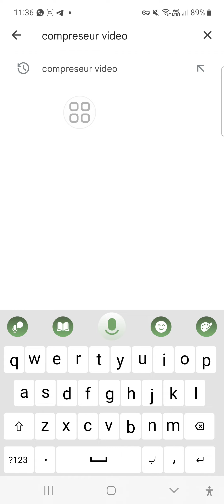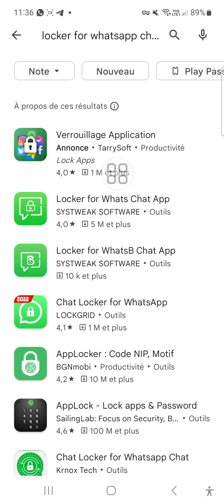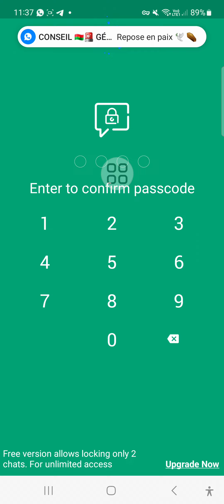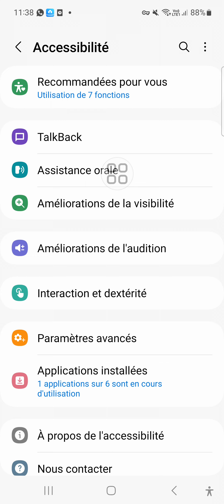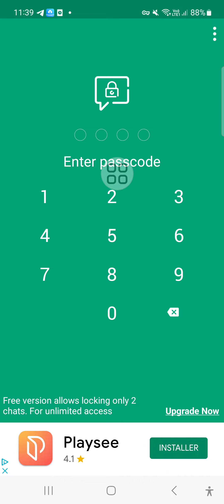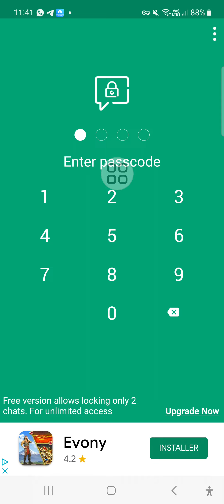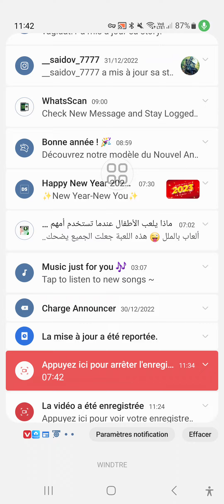Comment sécurisé mon WhatsApp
Comment s'écrit votre compte WhatsApp alors suivez ces vidéos Échallat et vous allez savoir comment vous pour sécuriser votre compte au quai votre vie privée ne soient pas publiés partout parce que certains amis peuvent utiliser dans ton téléphone est publié dans le vie privée alors suivez ce vidéo et que vous avez Darbonnay et de la rapée